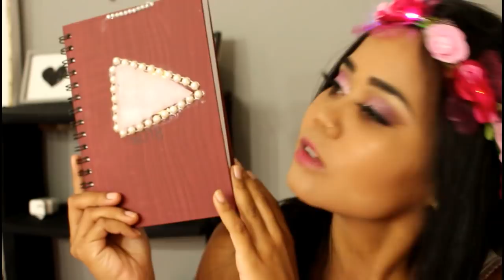METAS ALCANÇADAS EM 2017 , METAS PARA 2018 🙏🏽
Oiii minhas divas, eu sumi mas eu estou de volta e eu espero que seja com tuudo, este é o primeiro vídeo do ano contando minhas metas alcançadas em 2017 e algumas que quero levar para 2018. Eu desejo que este ano novo seja ótimo para mim e para vocês , espero poder continuar juntinho de vocês , esta vindo aí muita novidade é coisas novas , aguardem que este ano é nosso ❤️